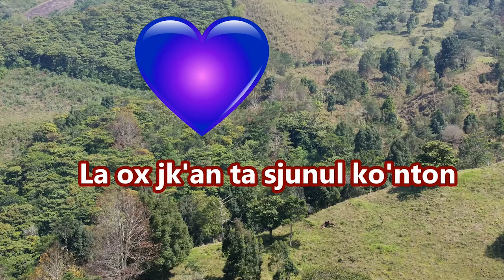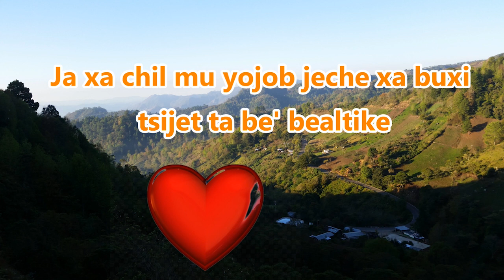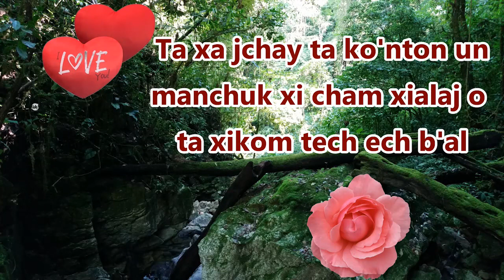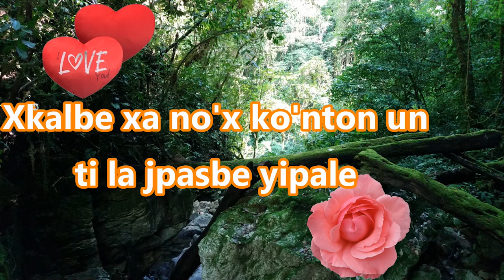Pobre tonto enamorado _ los temerarios